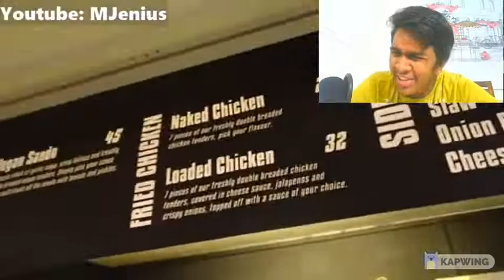REACTING TO VIKKSTAR123 "Trying EVERYTHING w/ Lazarbeam (XIX, Sides, Prime, Mr Beast Bar)"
Started with an awful joke so it will only get better from there
Hope Vikk and Lazarbeam can make more videos cuz this was fun
Like this video if you enjoy these reaction videos